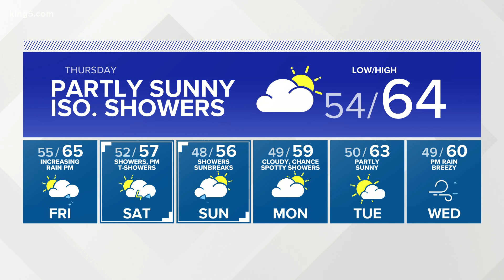KING 5 Weather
KING 5 late-evening weather with meteorologist Craig Herrera 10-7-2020.